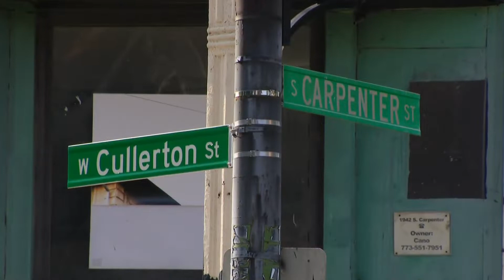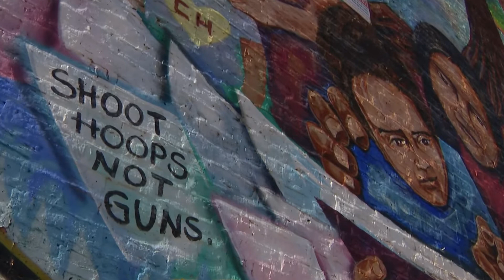Two artists seek to create community with La Esquina center in Pilsen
CBS 2’s Marybel González spoke Thursday to the founders about their mission.